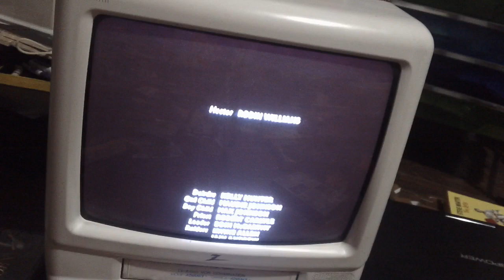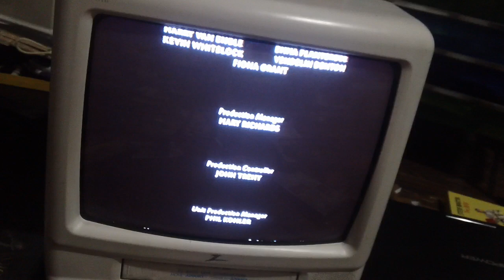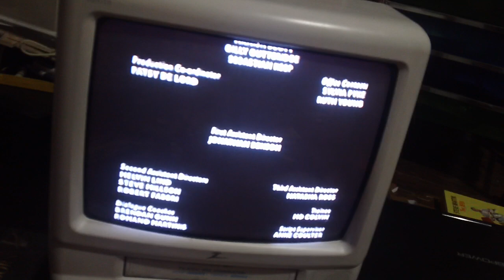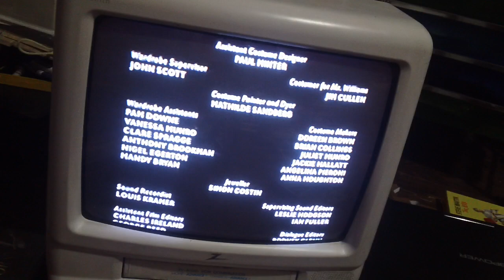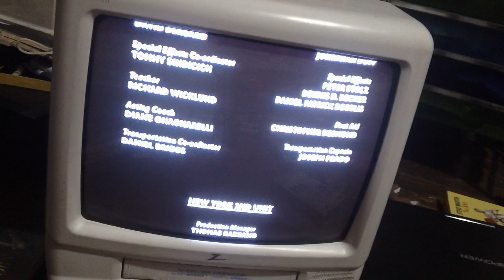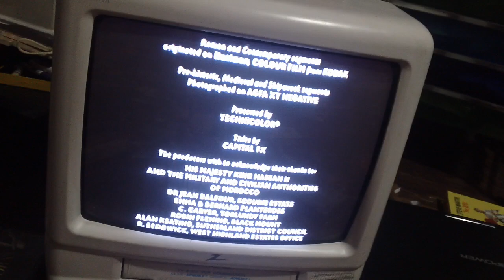Closing Down To Being Human 1994 VHS